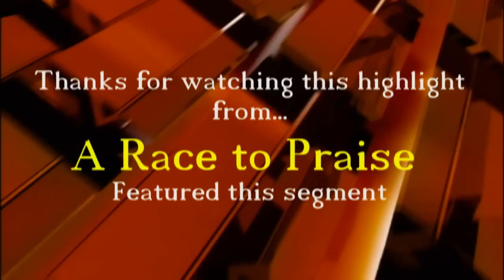2011 KENTUCKY DERBY'S A RACE TO PRAISE FEATURE...THEE MARIO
Highlights from the 2011 Kentucky Derby Christian Music and Comedy Cabaret...A RACE TO PRAISE, this year in Louisville KY!  This dynamic event was hosted by the legendary...Dr. Bobby Jones.

This highlight is from the comedian...Thee Mario!

More Highlights to come.